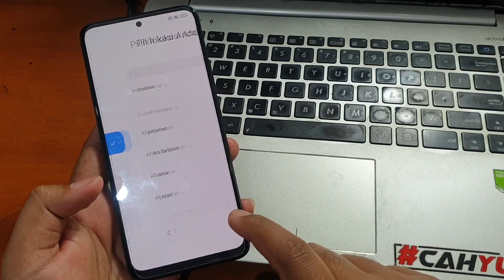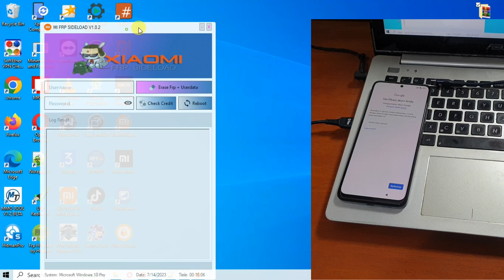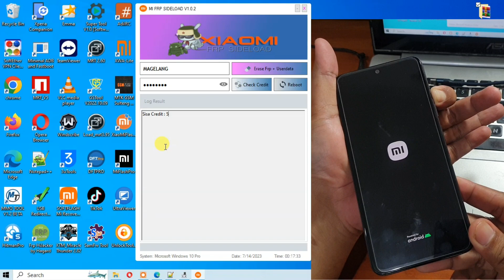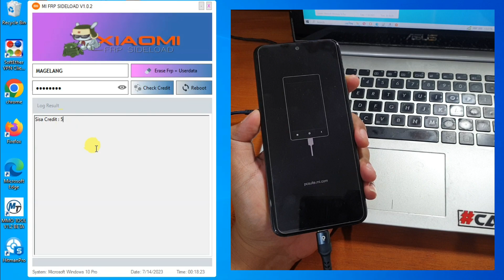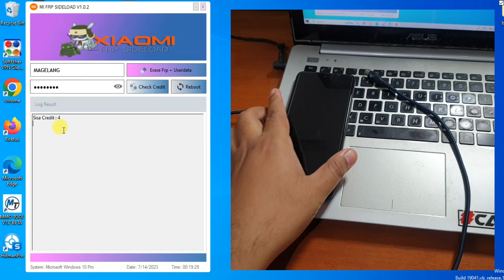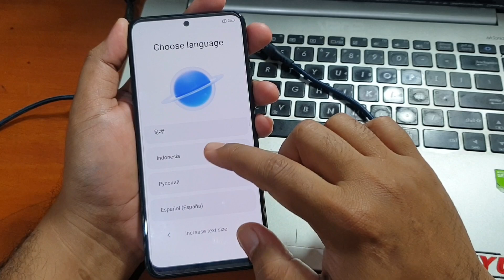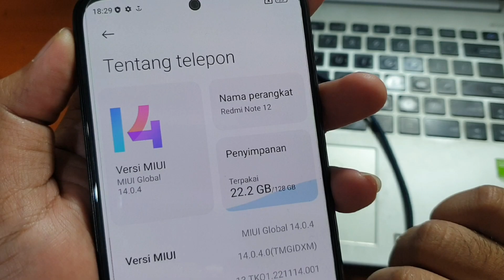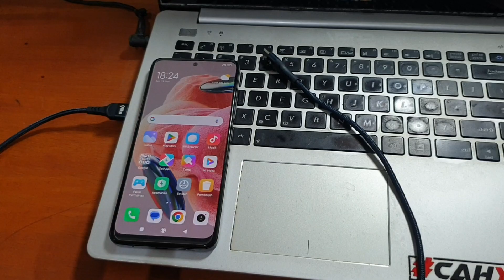Cara Bypass Frp Redmi Miui 14 Android 13 New Security instant One Click dengan Mi Frp Sideload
Cara Bypass Frp Redmi Miui 14 New Security instant One Click dengan Mi Frp Sideload. Untuk download dan aktivasi Mi Frp Sideload silahkan klik tautan dibawah ini.